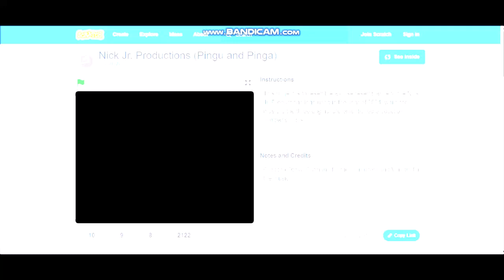Pingu and Pinga (2066/2067/2068)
Taken from Aleu's Clues Episode: "Pool Party".